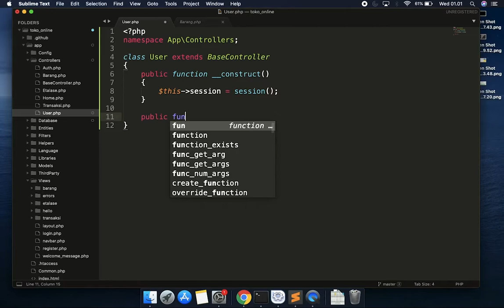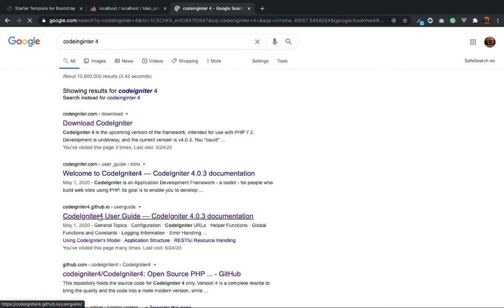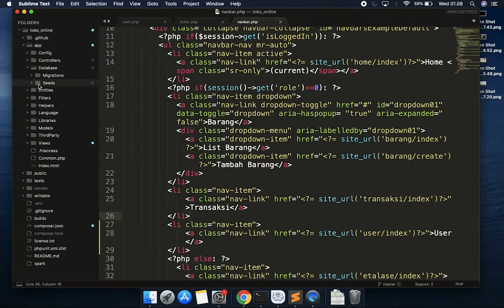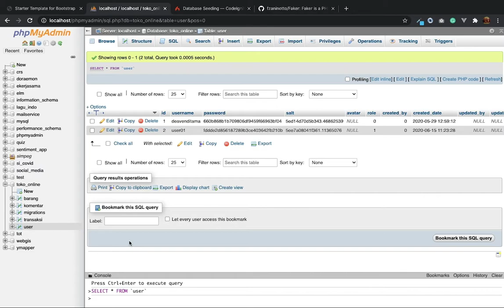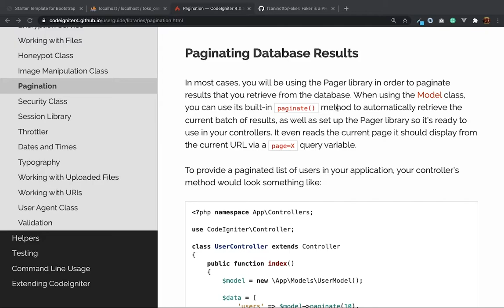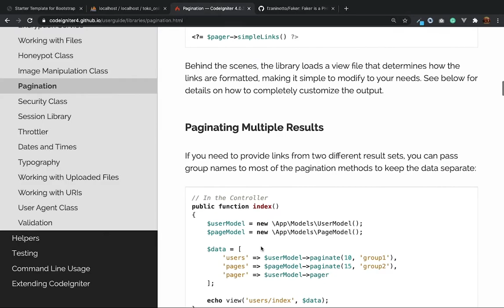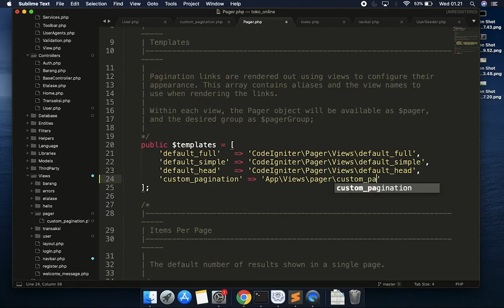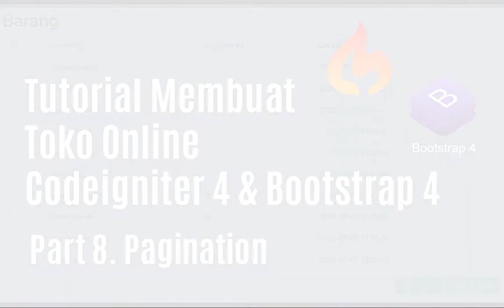8. Pagination Codeigniter 4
Selamat datang di seri tutorial Membuat Toko Online dengan Codeigniter 4 & Bootstrap 4.
Seri Membuat Toko Online dengan CI4 dan Bootstrap4 ini akan secara lengkap menjelaskan bagaimana membuat toko online sederhana. Step step apa yang harus dilakukan untuk membuat suatu aplikasi toko online dari mulai proses instalasi sampai nanti jadi.

Pada tutorial kali ini saya akan menunjukkan bagaimana melakukan database seeding menggunakan faker, atau membuat dummy data dengan jumlah banyak untuk kebutuhan testing.
Setelah data dalam jumlah banyak di generate kita tidak bisa langsung saja menampilkannya di satu halaman, untuk itu kita membutuhkan pagination. Di sini saya akan menunjukkan bagaimana cara menggunakan library pager untuk membuat pagination di CI4

Content :
01:08 Bikin view sama controller user dulu
05:57 Codeigniter 4 Database Seeder & Faker
14:24 Menggunakan Pager, library pagination CI4
18:25 Mengganti Style default Pager

Terimakasih.